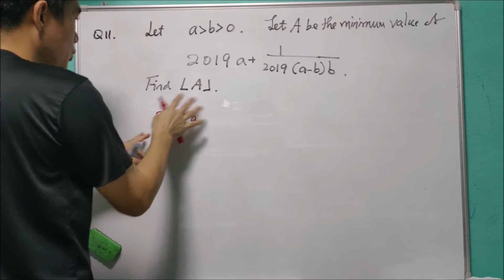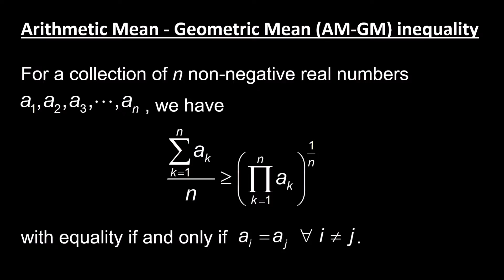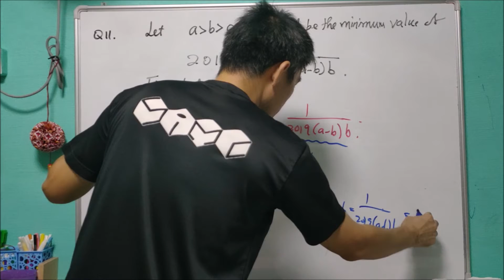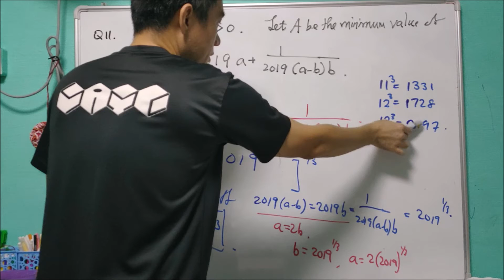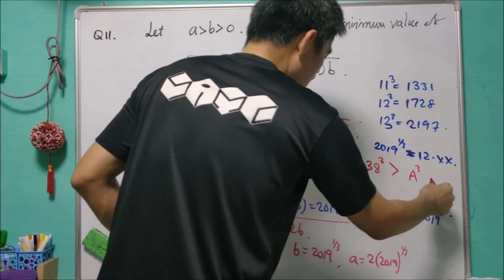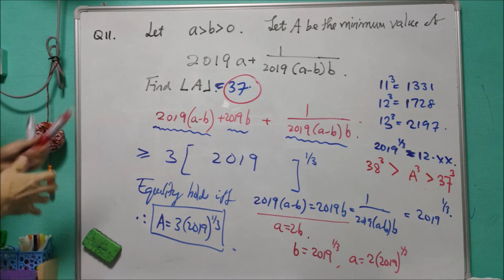Q11 of SMO 2019 Open (AM-GM inequality)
This is a standard question in AM-GM inequality. It is not difficult to get the value of A in surd form. However, it is not easy to get the value of the floor of A, without calculator.

This question is rather interesting and it is suitable for beginners.